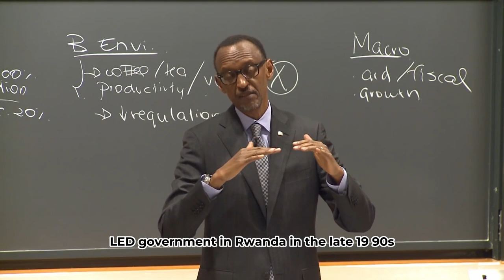Paul Kagame, A force To Reckon With.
Since 2000, Paul Kagame, a politician and former military officer from Rwanda, has served as the country’s fourth president. He was born on October 23, 1957. He previously held the position of commander of the Rwandan Patriotic Front (RPF), a rebel force with roots in Uganda that invaded Rwanda in 1990. The RPF was also one of th e parties to the Rwandan Civil War and the armed force that put an end to the Rwandan genocide. When he served as Vice President and Minister of Defense under President Pasteur Bizimungu from 1994 until 2000, when the position of "Vice President" was abolished, he was regarded as Rwanda’s de facto president. Kagame participated in Yoweri Museveni’s rebel army during the 1980s, rising to the rank of senior army officer when Museveni’s military triumphs propelled him to the president of Uganda. When former leader Fred Rwigyema passed away on the second day of the 1990 invasion, Kagame joined the RPF and assumed leadership of the organization. In Rwanda, the RPF had significant territory under their control by 1993, and talks for a ceasefire had begun. Juvénal Habyarimana’s murder in Rwanda sparked the genocide, which resulted in the deaths of an estimated 500,000–800,000 Tutsis and moderate Hutus by Hutu extremists. Kagame reopened the civil conflict and won a military victory to put an end to the genocide.
If you have ever wondered how Paul Kagame rose to power in Rwanda and what kind of a ruler he is, stay with us as we see how he has become a force to reckon with over the years.Watch Our Other Videos Here